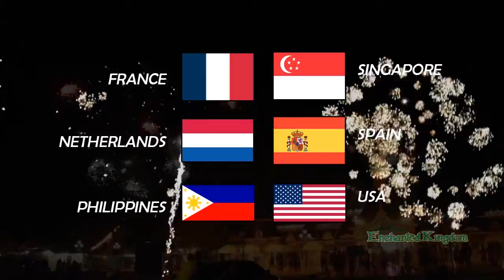September to October 2015 Show Guide